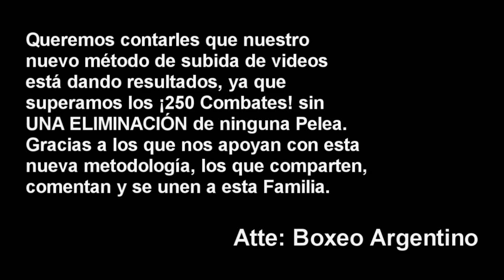Ezequiel Nieva vs Franco Huanque ][ ElCultivetaBOX